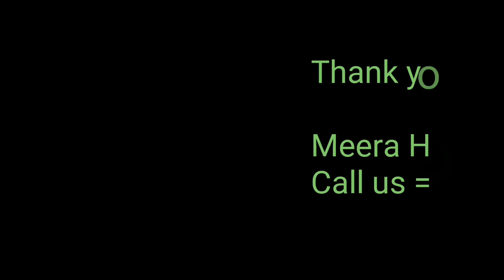Hand Block Printed Cushion Covers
We Have Available Products
Please tell me which products you want so I send images and more info on Whatsapp.
Messages on This No So We Send you Latest Update and please confirm Product Serial No.

Product Serial No.

1. Hand Block Print Fabric ( BPF )
2. Block Printed Dupatta ( BPD)
3. Block Printed Bedsheets ( BPB )
4. Block Print Cushion Cover ( BPCC )
5. Block Printed Suit Sets ( BPSS )
6. Block Printed Quilts ( BPQJ )
7. Block Printed Bedspread ( BPBQ )
8. Handmade Baby Quita ( HBABY )
9. Hand Block Printed Dohar ( HBDOGR )
10. Hand Block Sarong ( HBSA )
11. Block Print Stole ( BPST )
12. Suzani Cushion Cover (SSCC)

Note: - We make all Type Custom orders As Per Buyer Requestments.
Meera Handicrafts Team
Jaipur